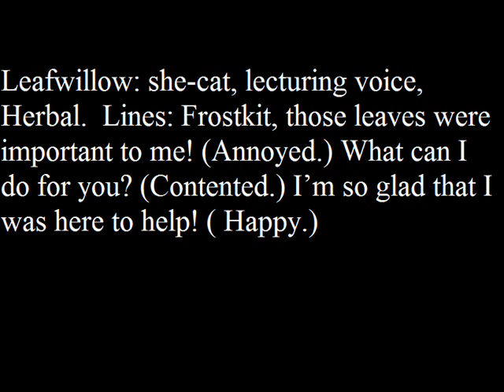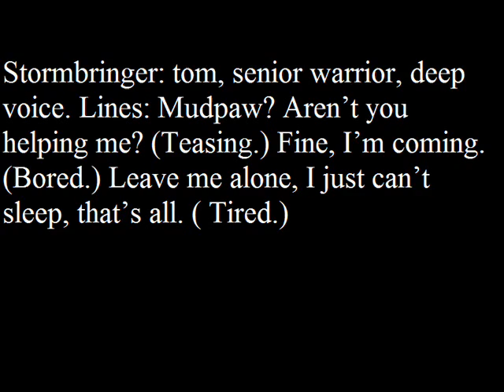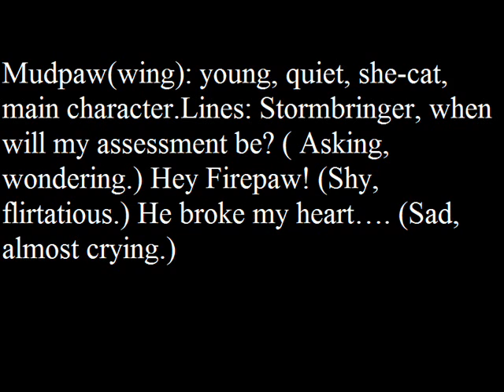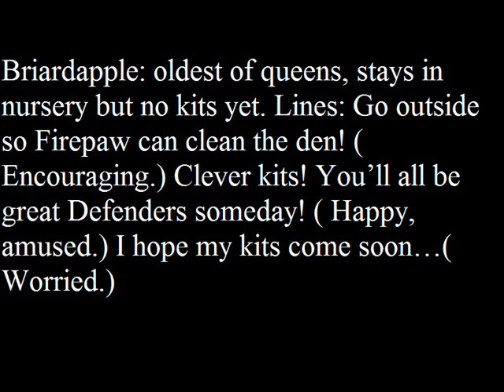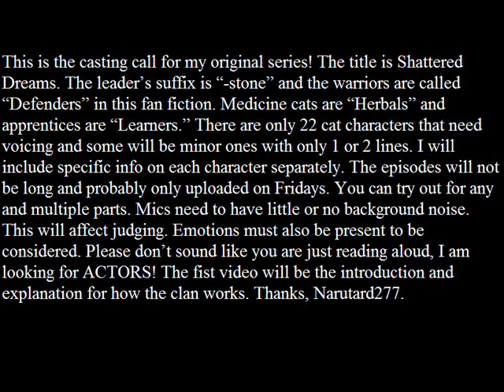casting call for Shattered Dreams (original series).wmv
Alright guys! I am ready to move forward with casting call! I need your auditions in as a video response as soon as possible. The due date is now set for June 28th. That gives u 2 weeks to get them in. Auditions may be extended if i do not get enough. I especially need male parts.this is my original series! please try out! Ok so there are typos. first vid, not "fist". Slasheye not "slaheye" . I think that's it. just replace "slash" for "slah ". Casting call ends when every part is filled...or when i decide to move ahead with the series without waiting on voices. oh, and if u know where to find good background music, please comment.